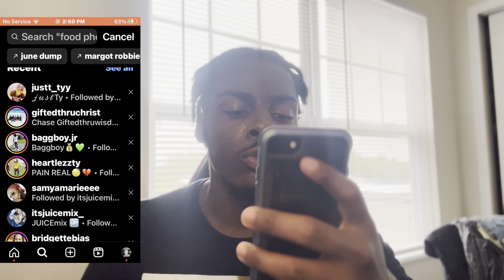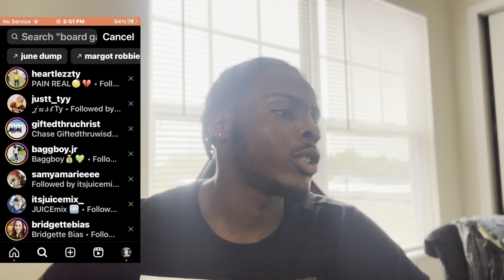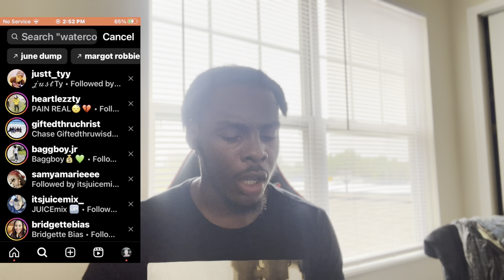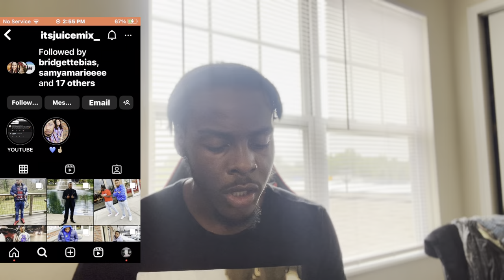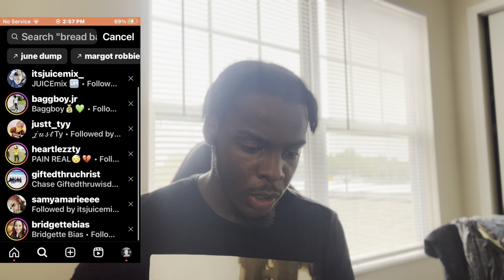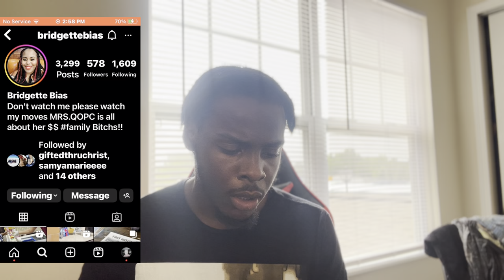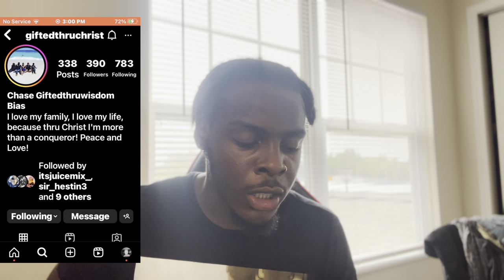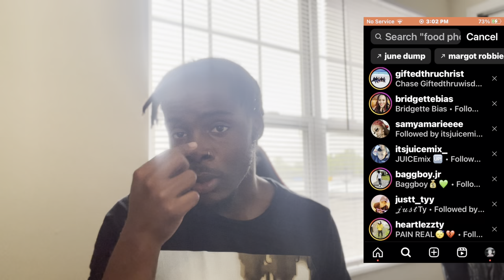REACTING TO MY FAMILY SOCIAL MEDIA ……..( TRAGIC 🤬 )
New BANGGERR out now go run it up , thank me laterr 😢🔥